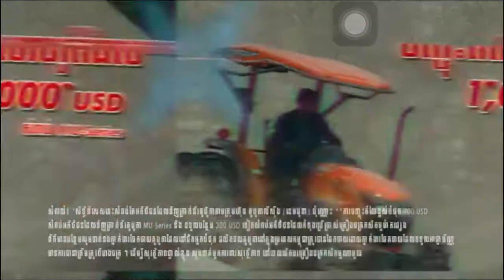Kubota ลงเสียง พากย์เสียง ภาษากัมพูชา -มาทิส Sopheana Chhouk